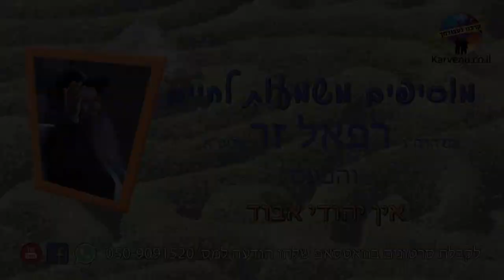הרב רפאל זר HD | אין יהודי אבוד! - מחזק!